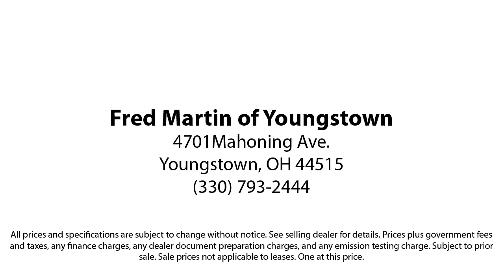2017 Lincoln MKZ Reserve Sedan Youngstown New Castle Kent Warren Boardman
2017 Lincoln MKZ Reserve Sedan Stock Number: M5917B Vin:3LN6L5E96HR663232.